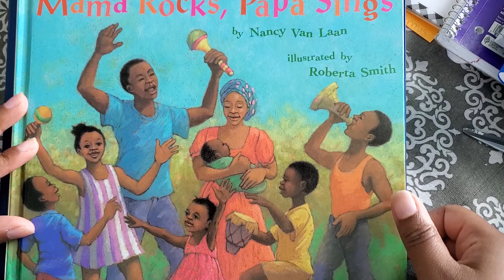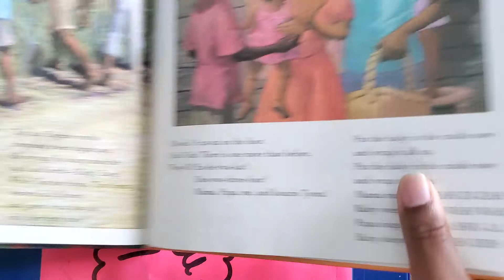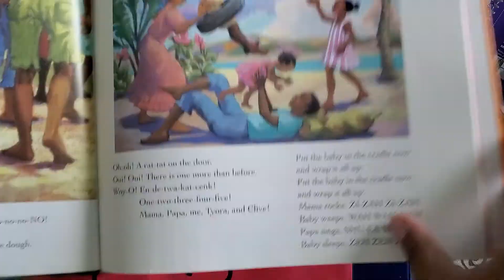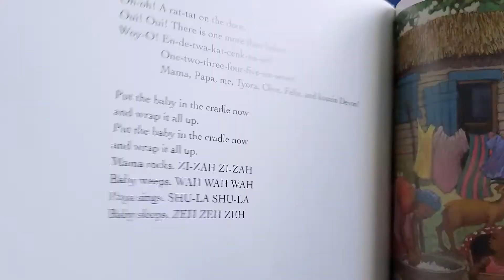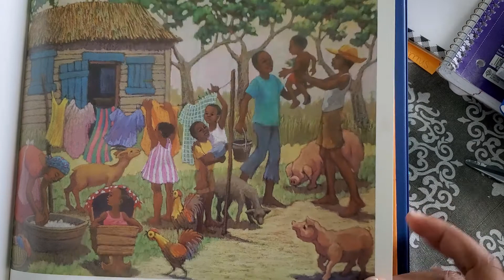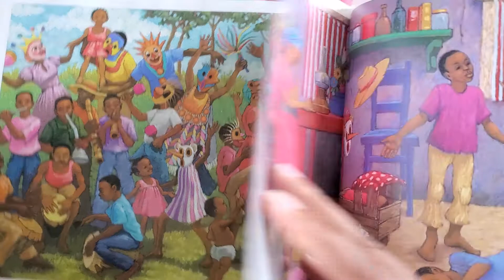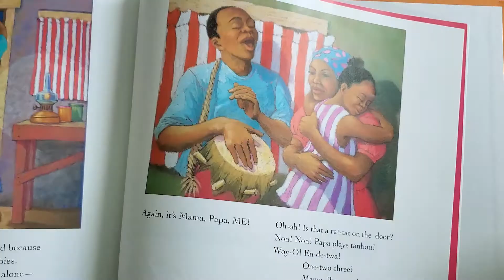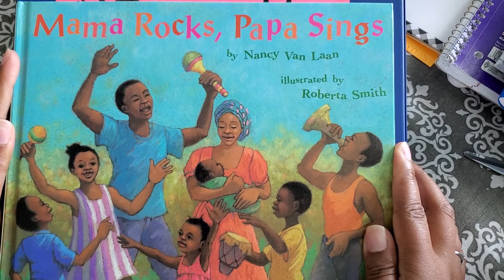Story Time #1:Mama Rocks, Papa Sings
First in the series. Mama Rocks, Papa Sings!